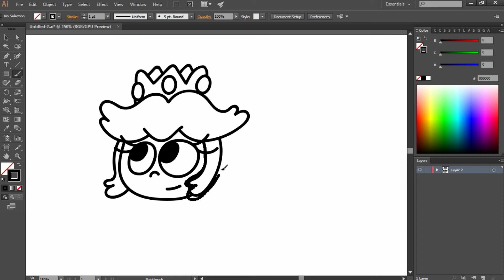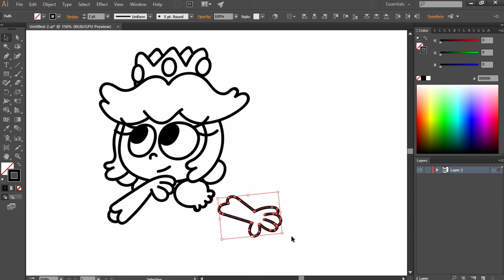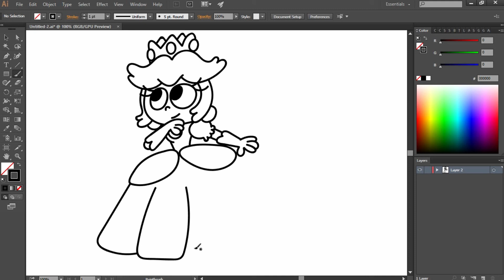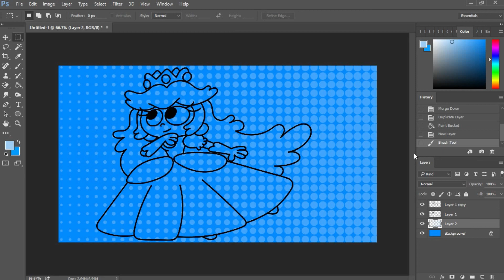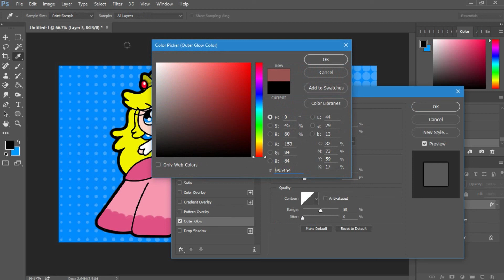Let's Draw - Princess Peach